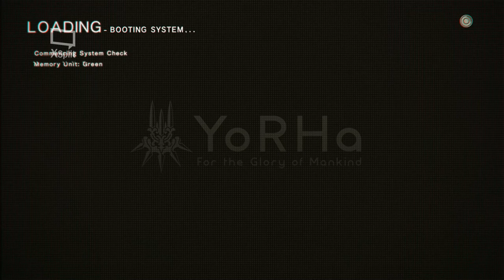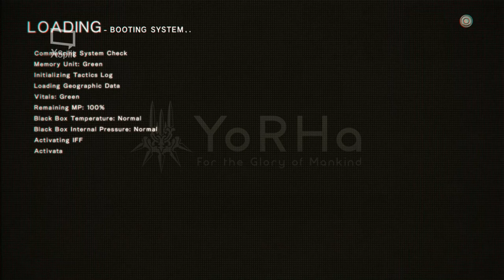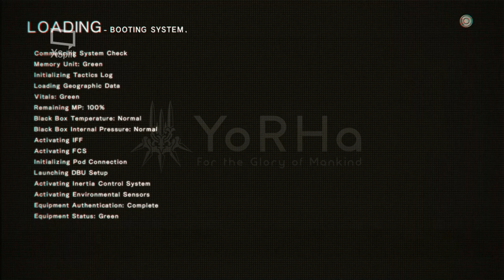What's This? Nier Automata Episode 9: Aliens and Androids